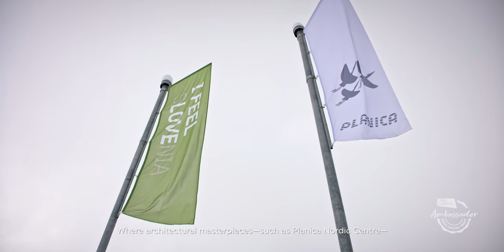NC Planica, Ambassador of Slovenia's Business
With its green infrastructure, Planica Nordic Centre has turned into a sustainable complex of global superlatives. Build in sync with nature, it offers an innovative approach to turning passive observers into active visitors.

By being green, creative, and smart, Planica Nordic Centre is an example of the unique Slovenian economy and one of its valued ambassadors.

Spread your wings – in Slovenia - a land of infinite potential for your business.